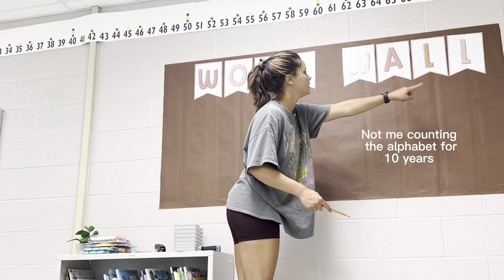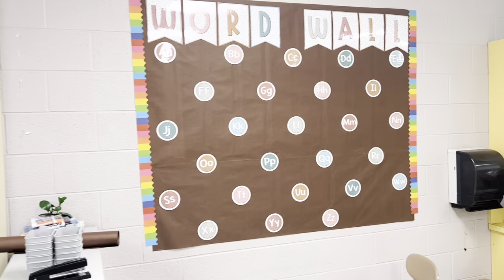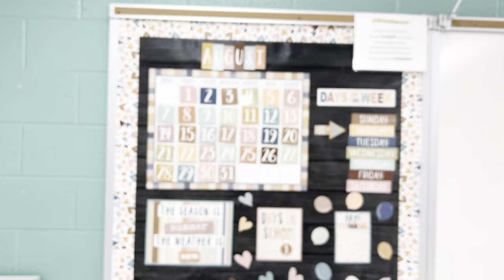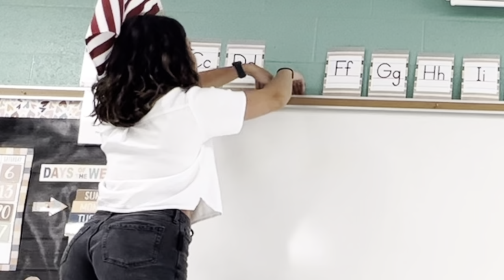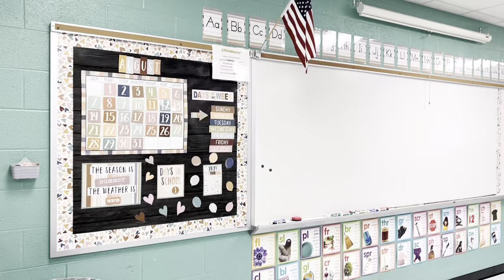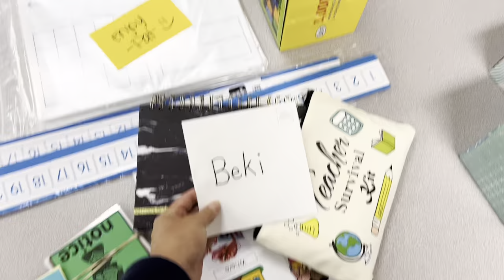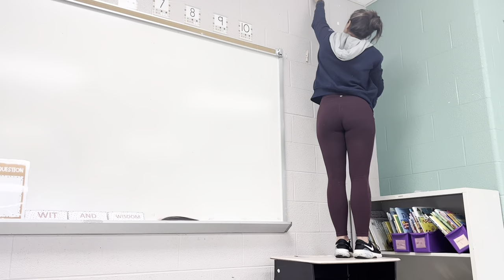FIRST YEAR TEACHER | Full Classroom Setup!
In this video we will be going through the full classroom set up process from start to finish. Including all the mistakes and mess ups ;) This process was fun, overwhelming, and exhausting...but I am so happy with how it turned out!

XOXO
Beki